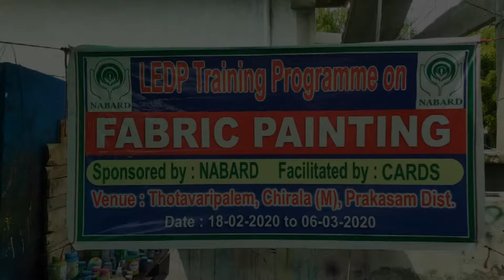Golden Creative Painting on Black Saree | NABARD Livelihood and Enterprise Development Programme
Golden Creative Painting on Black Saree | NABARD Livelihood and Enterprise Development Programme Demo

National Bank for Agriculture and Rural Developmant launches Livelihood and Enterprise Development Programme on Freehand fabric painting

Hi This is Budati BalaShankar Master of Free Hand Fabric Painting.
I will Teach Every Day In Classes In Youtube Chennal.
All Students follow My instructions.Tips And Tricks.

Golden Creative Painting on Black Saree,
NABARD Livelihood and Enterprise Development Programme,
NABARD,
LEDP,
Black Saree on Golden creative Design Painting,
Golden Creative Painting on Pattu Black Saree,
Black pattu Saree on Golden creative Design Painting,
Golden Creative Painting,
Golden Creative Painting on Pattu Saree,
Golden Creative Painting Black Saree,
Black pattu Saree creative Painting,
freehand fabric painting on clothes,
freehand fabric painting designs,
freehand fabric painting on saree,
freehand painting on sarees,
freehand painting on fabric,

freehand painting easy,
freehand painting designs suits,
freehand painting for beginners,
freehand painting designs,
freehand painting scenery,
freehand painting miniatures,
freehand fabric painting,
freehand fabric painting flowers,
freehand hair painting,
painting freehand on miniatures,
free hand painting tutorial,

By Budati Bala Shankar.